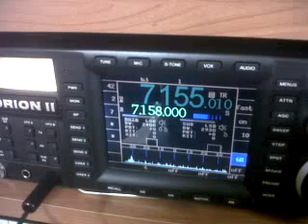v73tm.3GP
V73TM ON 40M BAND SSB. STRONG SIGNAL OVER THE NORTH POLE,
AND OVER THE NEAR 900M MOUNTANS ON THIS PATH.